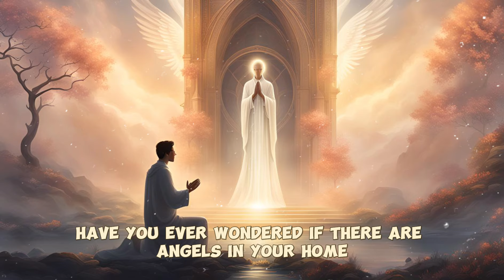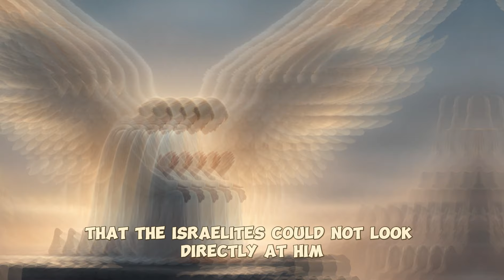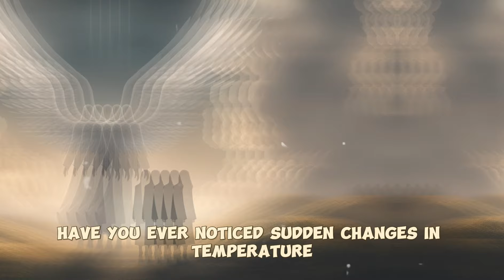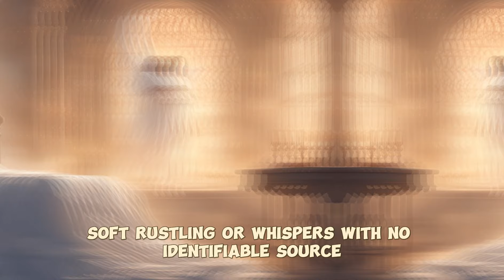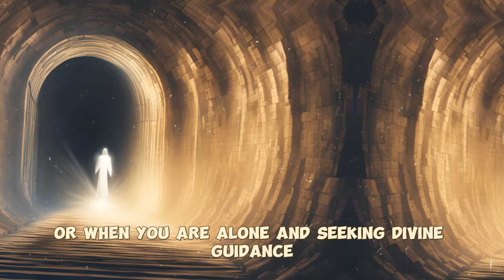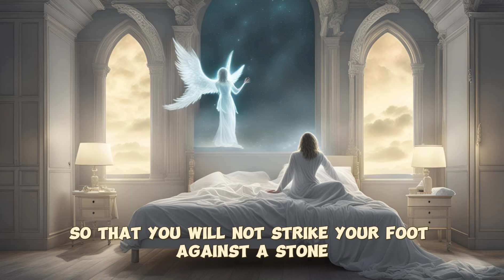Signs That Angels Are In Your Home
Proverbs 3:5-6 [🙏🏻]
Discover life-changing Christian affirmations for a breakthrough in 10 areas of your life in this power-packed Audio Series ➜